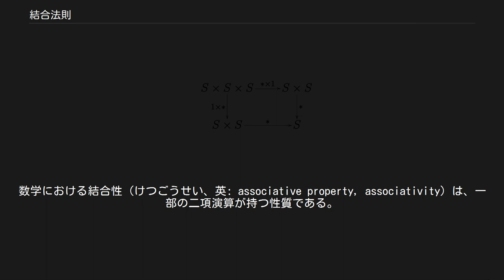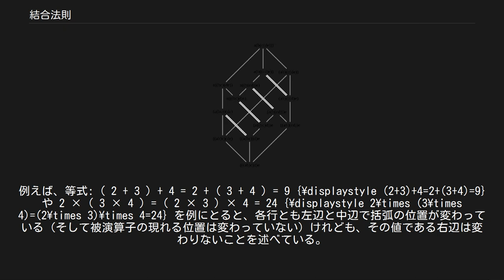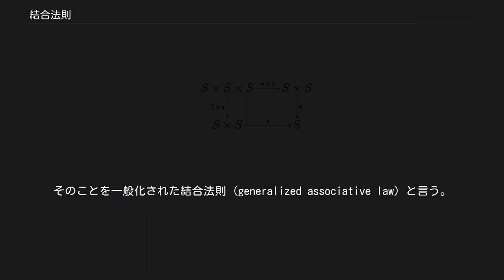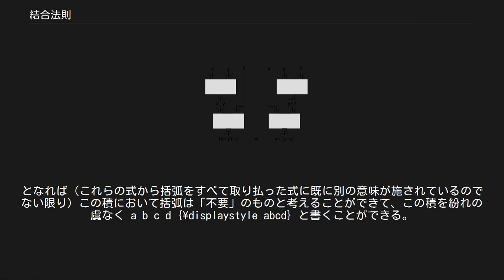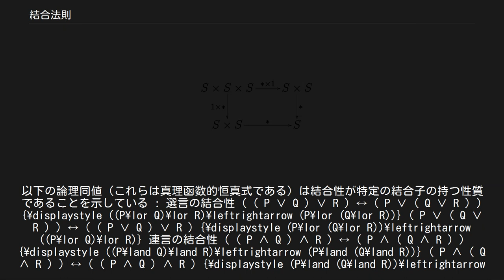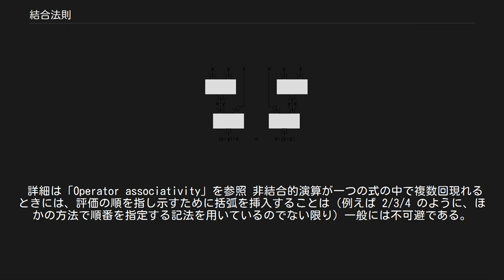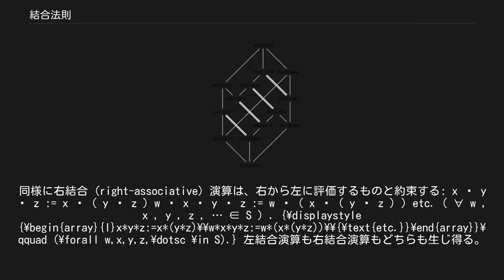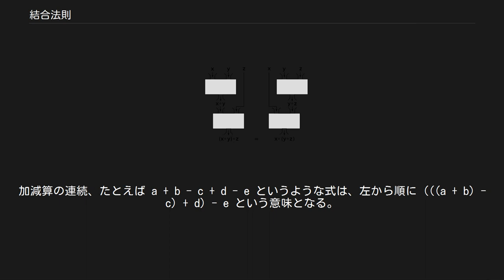結合法則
数学における結合性（けつごうせい、英: associative property, associativity）は、一部の二項演算が持つ性質である。
演算が結合的であるために満たされるべき条件を結合法則（けつごうほうそく、英: associative law; 結合律、結合則）という。
命題論理において、結合則（結合規則）は形式的証明における式に対する妥当な置換規則のひとつに挙げられる。
 ひとつの式の中に同じ結合的演算が一度に複数現れる場合、それらの演算を施す順番は、被演算子の並びの順を変えない限りにおいて、結果に影響を与えない。
つまり、（必要ならば中置記法と括弧を使った式に書き換えて）そのような式における括弧の位置を入れ替えても、式の値は変わることはない。
例えば、等式: ( 2 + 3 ) + 4 = 2 + ( 3 + 4 ) = 9 {\displaystyle (2+3)+4=2+(3+4)=9} や 2 × ( 3 × 4 ) = ( 2 × 3 ) × 4 = 24 {\displaystyle 2\times (3\times 4)=(2\times 3)\times 4=24} を例にとると、各行とも左辺と中辺で括弧の位置が変わっている（そして被演算子の現れる位置は変わっていない）けれども、その値である右辺は変わりないことを述べている。
このような関係式は、被演算子を任意の実数とする加法や乗法を計算する限りにおいて満足されるから、それを「実数の加法および乗法は結合的（演算）である」とか、「実数の加法および乗法は（実数全体の成す集合上で）結合法則を満足する」などと言い表す。
 結合性は、「二つの被演算子の現れる位置を入れ替えても結果が変わらない」ことを意味する可換則とは異なる。
例えば、実数の乗法が可換演算であるのは、実数の乗法において被演算子の順番を変えてもよいこと—つまり a × b = b × a—が満足されることによる。
 結合的演算は数学において遍く存在する。
事実として、多くの代数的構造（例えば半群や圏）では、それらの持つ二項演算が結合的であることを明示的に要請される。
 とはいえ、重要で意義のある非結合的演算もたくさん存在する。
例えば減法、冪演算、ベクトルの交叉積などはそうである。
 集合 S 上の二項演算 ∗ が結合的となるのは、この図式が可換のとき。
つまり、左上の S × S × S から右下の S までいくのに考え得る二種類の経路に沿って得られる写像の合成が、S × S × S から S への同じ写像を定める。
 厳密に、集合 S 上で定義された二項演算 ∗ が結合的であるとは、結合法則 ( x ∗ y ) ∗ z = x ∗ ( y ∗ z ) ( ∀ x , y , z ∈ S ) {\displaystyle (x*y)*z=x*(y*z)\qquad (\forall x,y,z\in S)} を満足するときに言う。
ここで、∗ は考えたい演算（それを一般に「乗法」や「積」と呼んだりする）を表す記号（演算子）であって、これは別にどのような記号が用いられてもよいし、あまつさえ「乗法」を表す記号のない併置 (juxtaposition) 記法で ( x y ) z = x ( y z ) = x y z ( ∀ x , y , z ∈ S ) {\displaystyle (xy)z=x(yz)=xyz\qquad (\forall x,y,z\in S)} と書くこともある。
 結合法則を函数記法で表すこともでき、その場合は f ( f ( x , y ) , z ) = f ( x , f ( y , z ) ) {\displaystyle f(f(x,y),z)=f(x,f(y,z))} のようになる。
 結合性がない場合には、五つの因子 a, b, c, d, e のこの順での積は、四次のタマリ束を成し、それぞれが異なる値を持ち得る。
 二項演算が結合的ならば、その演算が反復して適用されるとき、その式においてきちんと（開きと閉じが）対になる括弧がどのように挿入されるかを気にすることなく、その演算結果が同じであることがわかる。
そのことを一般化された結合法則 (generalized associative law) と言う。
実例として、四つの元の積を、それらの因子の順番を変えることなく書き下せば、五種類の異なる計算順序が考えられる: が、これらの積を得る演算...